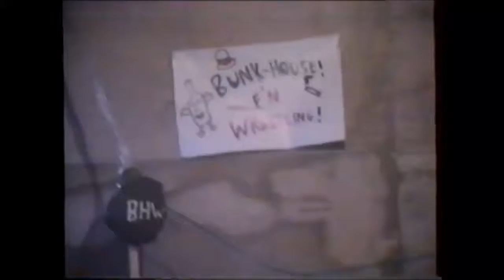Graveyard Gallant vs The Rocker - BHW 6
opening match from BHW 6